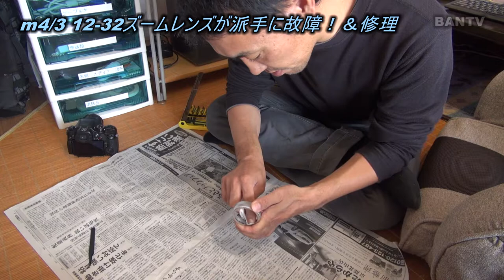LUMIX G VARIO 12-32mm / F3.5-5.6 ASPH. / MEGA O.I.S.ズームレンズが故障＆修理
■BGM
・自作